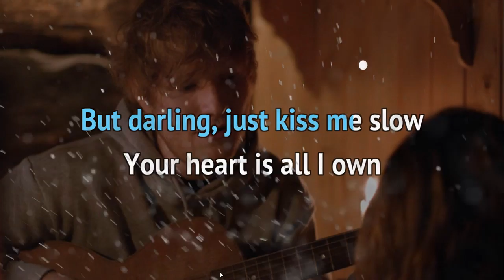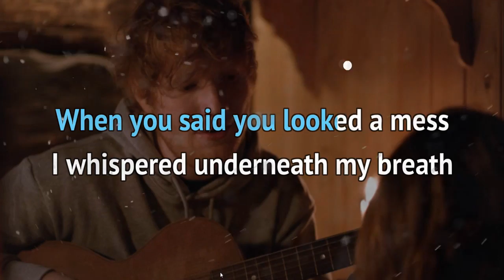[SPECIAL] Śpiewam: Ed Sheeran - Perfect [COVER]